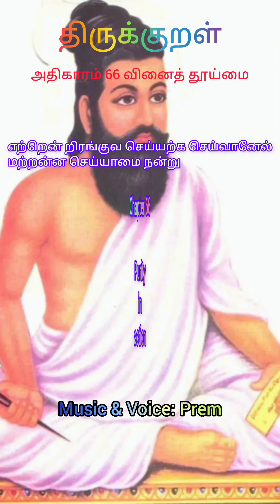திருக்குறள் அதிகாரம் 66 வினைத் தூய்மை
Thirukkural Adhigaaram 66 Vinaith Thooimai

Music & Voice: Prem
Uploaded Date: 17-Sep-2023

திருக்குறள் விளக்கம் சாலமன் பாப்பையா,
மு. வ, கலைஞர் போன்ற பெரியவர்கள் சொல்லியிருக்காங்க. இவங்க சொன்னது மற்றும் என்னோட புரிதல் சேர்த்து தான் நான் விளக்கம் சொல்றேன்.

குறள் 651:
துணைநலம் ஆக்கந் தரூஉம் வினைநலம்
வேண்டிய எல்லாந் தரும்

குறள் 652:
என்றும் ஒருவுதல் வேண்டும் புகழொடு
நன்றி பயவா வினை

குறள் 653:
ஓஒதல் வேண்டும் ஒளிமாழ்குஞ் செய்வினை
ஆஅது மென்னு மவர்

குறள் 654:
இடுக்கண் படினும் இளிவந்த செய்யார்
நடுக்கற்ற காட்சி யவர்

குறள் 655:
எற்றென் றிரங்குவ செய்யற்க செய்வானேல்
மற்றன்ன செய்யாமை நன்று

குறள் 656:
ஈன்றாள் பசிகாண்பான் ஆயினுஞ் செய்யற்க
சான்றோர் பழிக்கும் வினை

குறள் 657:
பழிமலைந் தெய்திய ஆக்கத்திற் சான்றோர்
கழிநல் குரவே தலை

குறள் 658:
கடிந்த கடிந்தொரார் செய்தார்க் கவைதாம்
முடிந்தாலும் பீழை தரும்

குறள் 659:
அழக்கொண்ட எல்லாம் அழப்போம் இழப்பினும்
பிற்பயக்கும் நற்பா லவை

குறள் 660:
சலத்தாற் பொருள்செய்தே மார்த்தல் பசுமண்
கலத்துணீர் பெய்திரீஇ யற்று

My channel has my own collection of thirukkural songs in tamil (thirukkural album songs in tamil)